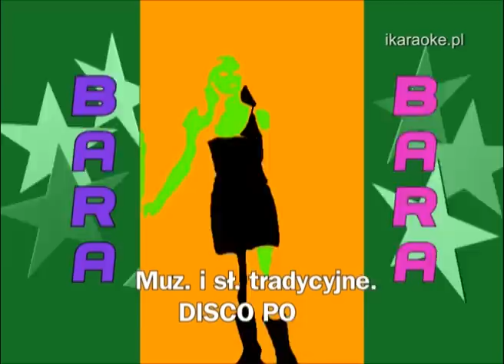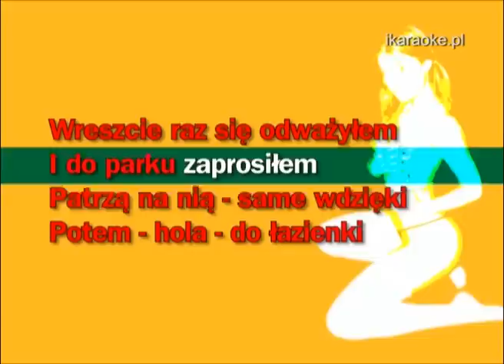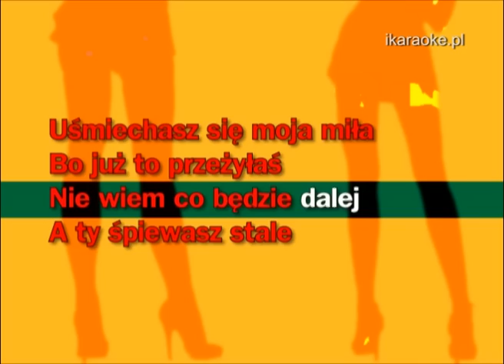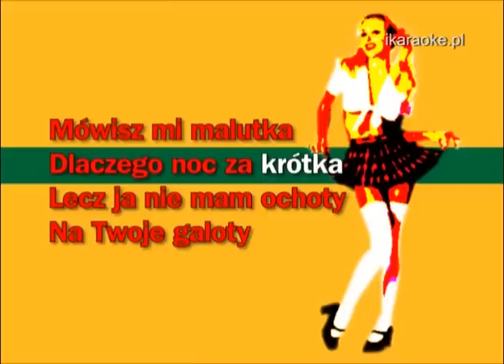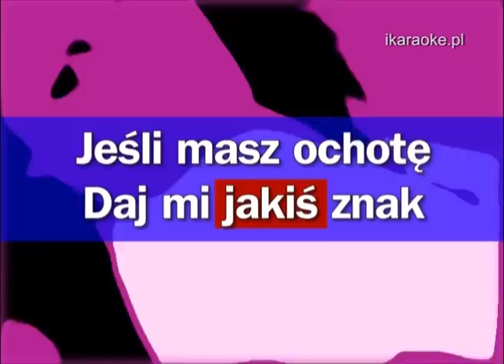KARAOKE - Disco Polo - Bara bara - wersja pro bez melodii